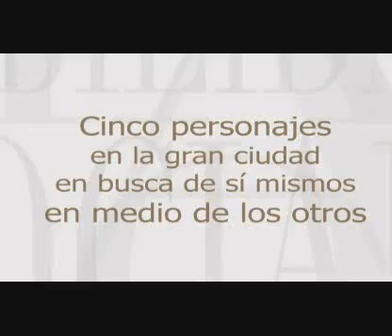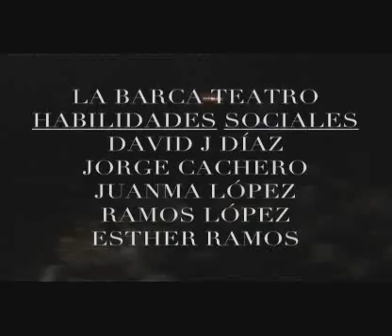Habilidades Sociales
Lugaritzen taularatuko den ikuskizuna